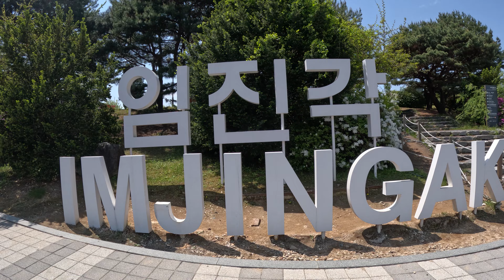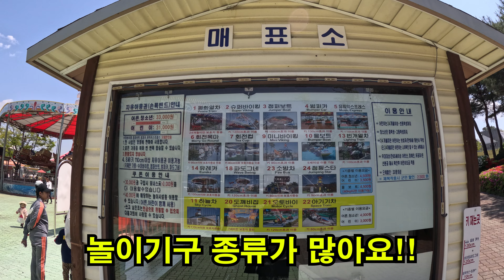온 가족이 북한 구경 가는 곳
영상설명 ✌️✌️

영상촬영 😊😊
 고프로 11 블랙